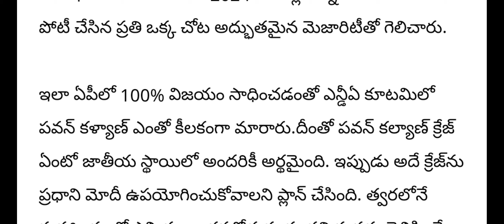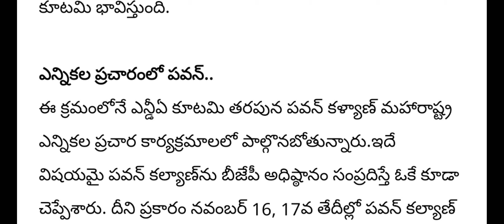రాష్ట్రపతి గా పవన్ కళ్యాణ్ ఎన్నిక